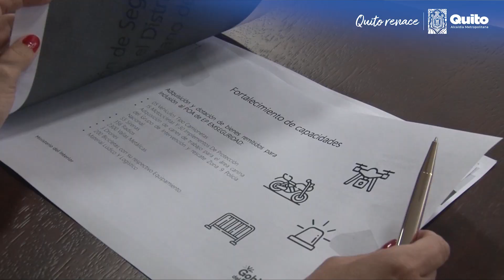Más efectivos policiales para la seguridad de Quito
👮🏻‍♀️👮🏼‍♂️ SeguridadQuito | Desde hoy los efectivos policiales refuerzan el cuidado y protección de la capital.

Con seguridad